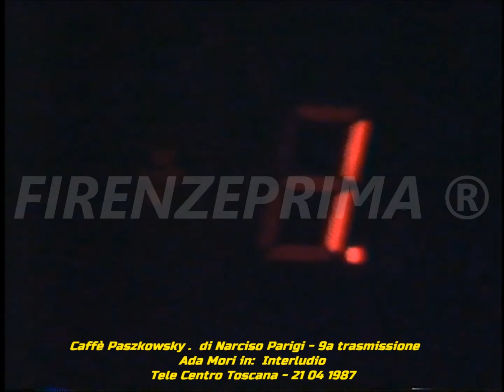Caffè Paszkowsky. di Narciso Parigi. Ada Mori in: Interludio. Tele Centro Toscana - 1987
Caffè Paszkowsky  era trasmissione ideata a condotta da Narciso Parigi nel 1987.  Come cliché era simile alle precedenti trasmissioni musicali come  Qui firenze liscio con ghiaccio,  Amici miei,  Viva l'amore  con ospiti fissi per tutto il ciclo delle puntate.  Realizzata presso lo storico  Caffè concerto Paszkowsky  di Firenze. In questa 9a puntata del 21 Aprile 1987  Ada Mori canta: Interludio. Tratto dagli archi di Mauro Montagni. Non esiste in rete nessun video identico, se non copiato da questo. Trasmissione realizzata dal CPT di Calenzano per Tele Centro Toscana.  Riversamento e digitalizzazione Dr. Fernando Menichini. Non pubblicate materiale del mio canale senza la mia autorizzazione.  Se avete da fare dei reclami prima di far partire l'azione  sanzionatoria (che a voi non porta nessun vantaggio) contattatemi,  anche perchè si tratta di materiale introvabile del quale ho fatto la digitalizzazione da nastro master originale che comunque non è in vostro possesso.